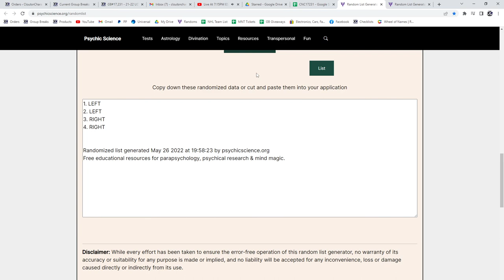21-22 Upper Deck Series 1 Hockey Retail 2 Box Break - C&C GB #17,231